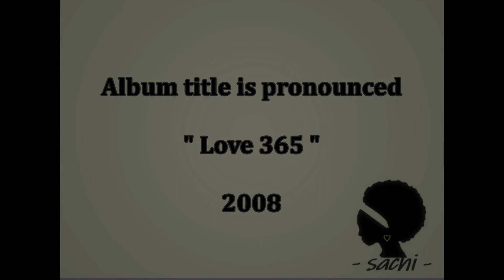Tracey Harris - What I Offer You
Album : Love 365 / US / 2008